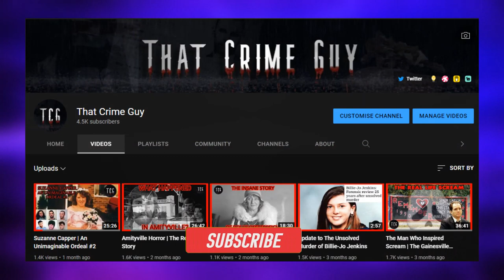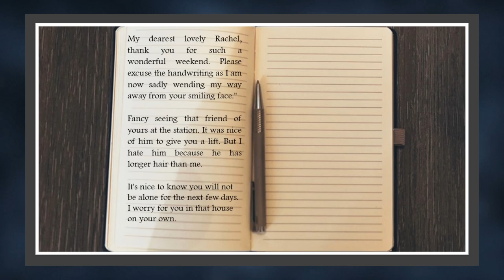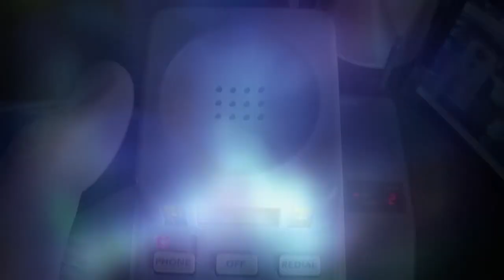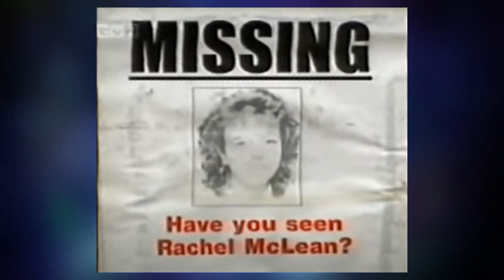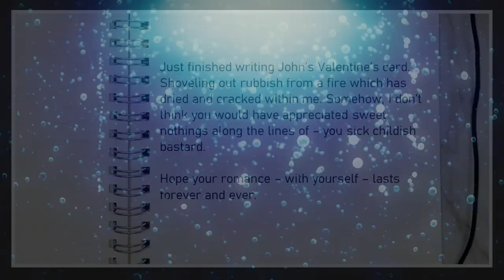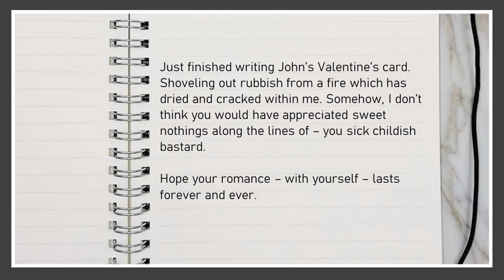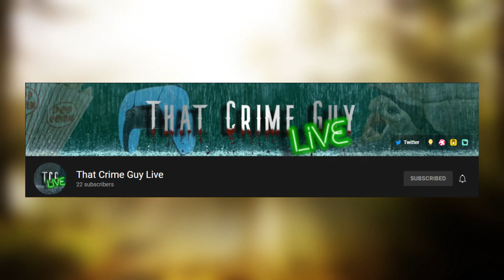The Tragic Case of Rachel McLean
Today’s case looks at the tragic demise of Rachel McLean and how police uncovered the shocking truth behind her murder and what has happened in the years since.